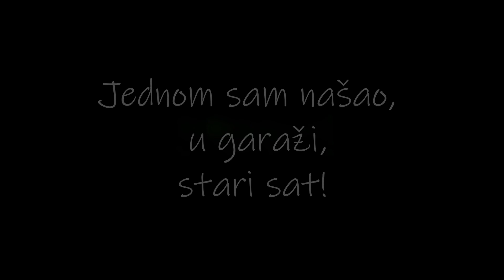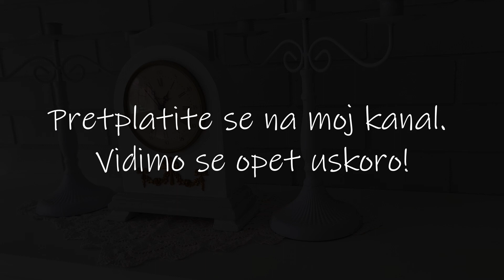Restauracija starih satova. Fantastičan rezultat!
Podržite kanal, naručite majicu!
Brutalna odeća za muškarce!
Kratak video o tome kako od starog smeća napraviti novu neverovatno lepu stvar! Potrebno je malo strpljenja, malo talenta i sve ispadne sjajno)
Nadam se da ćete uživati!